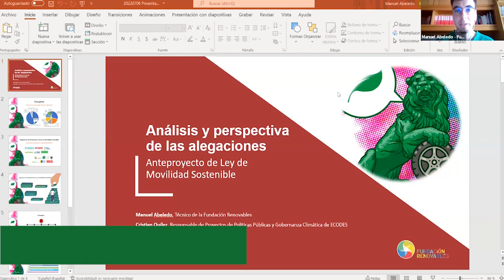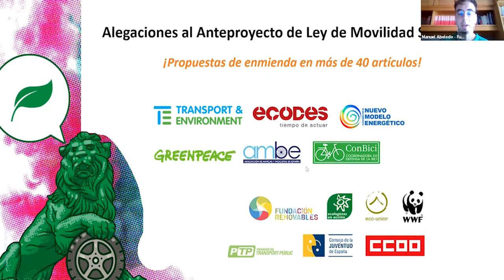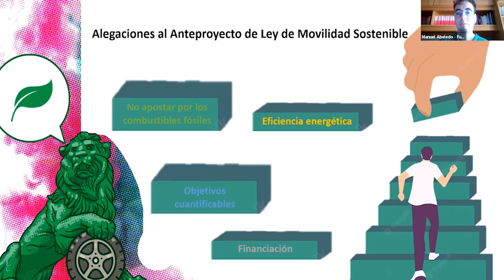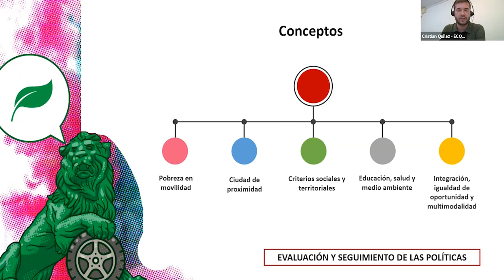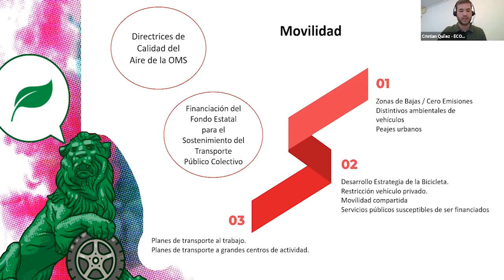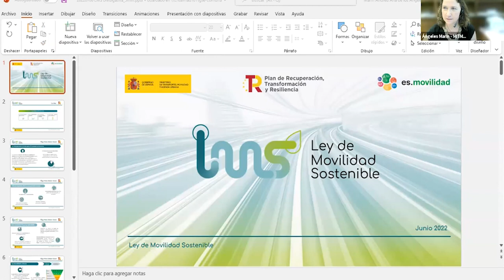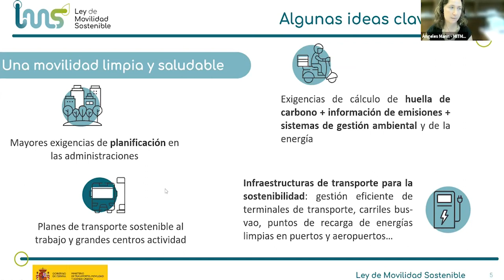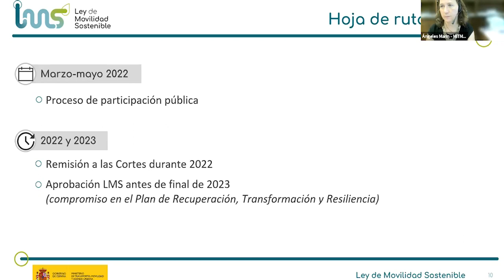Diálogo abierto sobre la Ley de Movilidad Sostenible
Tras las alegaciones presentadas al anteproyecto de Ley, desde ECODES organizamos junto a una decena de organizaciones de la sociedad civil este seminario web para conversar sobre algunas de las temáticas más importantes de la futura norma.